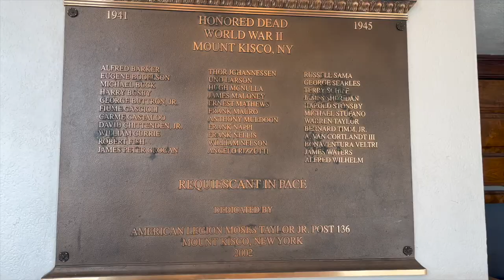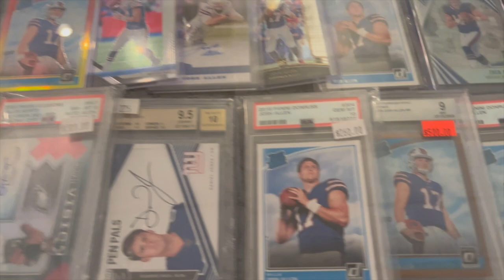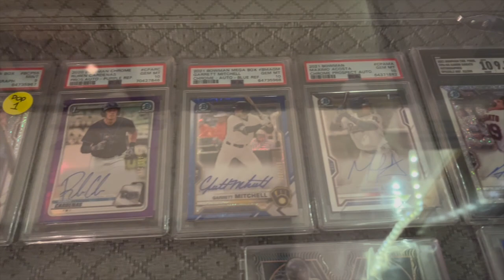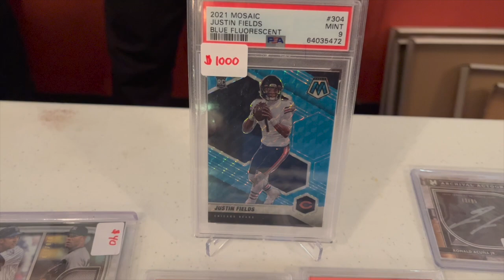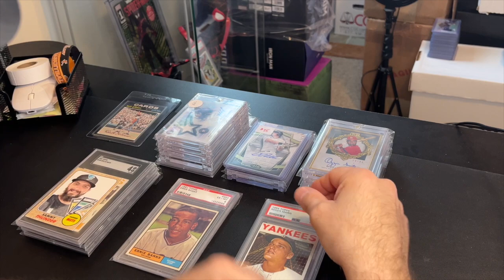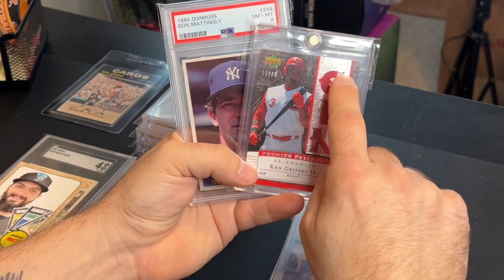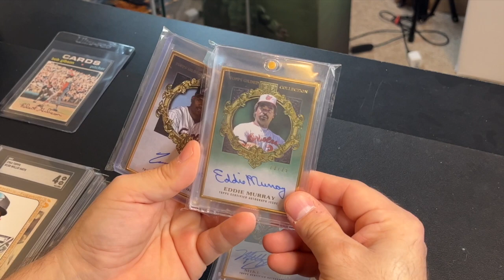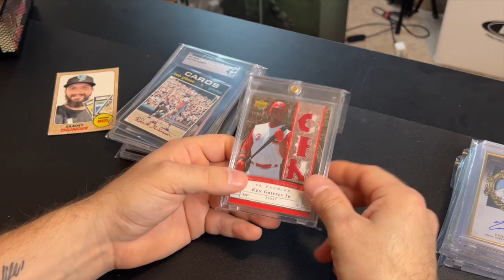MOUNT KISCO SPORTS CARD & MEMORABILIA SHOW VLOG + PICK-UPS | BEHIND THE DIAMOND CARDS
Guys last week I went to the Mt Kisco Sports Card & Memorabilia Show. I actually thought for a small show it was very good, and was able to pick up some cool deals. First half of the video is some show footage, but you can skip to around 11:39 if you only want to catch the pick-ups!

Message me with any interest I am open to trades!

We can talk about cards & I can share what I know about this business!

Babylon Sports Card Show:
March 26
April 30
May 21
June 25
July 23
August 27
Sept 24
Nov 19
Dec 17

BUYING SPORTS CARDS IN BULK TO RESTOCK YOUR INVENTORY | HOW TO MAKE MONEY FROM YOUR WEEKEND PICK-UPS
HOW MUCH CAN YOU MAKE WHEN BUYING IN BULK? WEEKEND PICK-UPS & DEALS | TARRYTOWN SPORTS CARD SHOW
AUTOGRAPHFEST SPORTS CARD SHOW PICK-UPS + VINTAGE WINNER PRIZE REVEAL | BEHIND THE DIAMOND CARDS